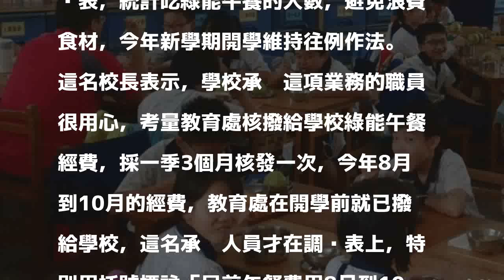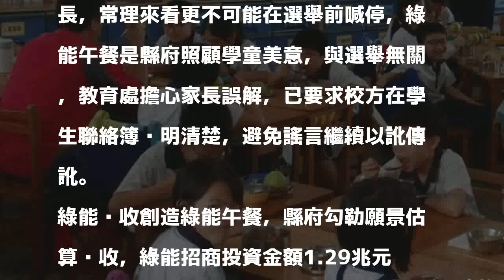彰化綠能午餐10月後喊卡？ 縣府闢謠原因在於這19字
〔記者張聰秋／彰化報導〕彰化縣政府恢復國中小學營養午餐全免，名稱也叫「綠能午餐」，近來網路社群卻流傳，全額補助的綠能午餐只到今年10月底，引發家長不滿與質疑反覆不一的政策會使人反感，對此，縣府教育處長鄧進權駁斥網傳謠言，強調政策既已恢復就會持續，不會間斷，今年有、明年也會有。

發表評論評論如下。